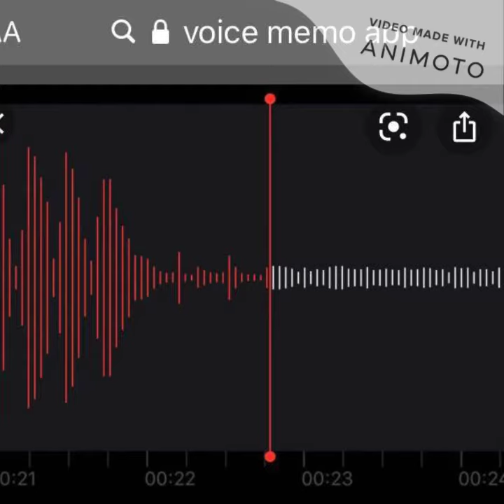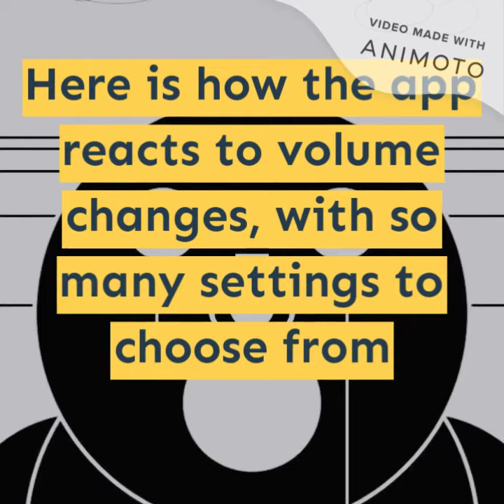How to work on volume control with kids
SLP Sunshine provides a variety of resources and strategies for working with kids who struggle with using the right volume at the right time.  This video provides several ways to address these issues so that families can find which method is best for them to try at home with SLP support.